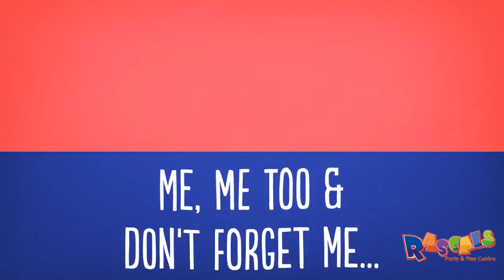Rascals Christmas Party Draft